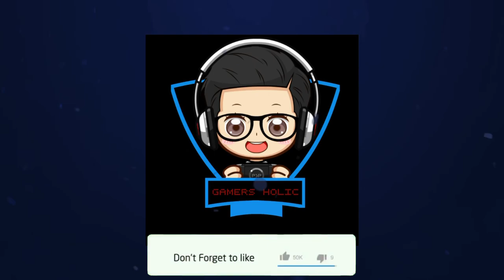LEGAIA 2 DUEL SAGA - BAHASA INDONESIA - DENDAM RAS KABEL - ALUR CERITA LEGAIA 2 DUEL SAGA - PART 17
LEGAIA 2 DUEL SAGA - BAHASA INDONESIA GAMEPLAY WALKTHROUGH - ALUR CERITA LEGAIA 2 DUEL SAGA - PART 17

jujur aja guys , saat gw mainin game ini setelah sekian lama , gw jadi baper sama musiknya , soalnya memorable bgt , huhu , maapkan saya  ya..^^

Legaia 2: Duel Saga, known as Legaia: Duel Saga (レガイア デュエルサーガ) in Japan, is a turn-based role-playing video game and sequel to Legend of Legaia.[1]

Developer(s) Prokion
Publisher(s)
JP: Sony Computer Entertainment
NA/EU: Fresh Games
Director(s) Natsumi Arisawa
Producer(s) Katsuhiko Kanazawa
Designer(s) Takuya Kuwazono
Programmer(s) Noriyuki Watanabe
Artist(s) Natsumi Arisawa
Writer(s) Kazushige Inaba
Composer(s) Hitoshi Sakimoto
Yasunori Mitsuda
Michiru Ōshima
Platform(s) PlayStation 2
Release
JP: November 29, 2001
NA: October 1, 2002
EU: October 11, 2002
Genre(s) Role-playing
Mode(s) Single-player